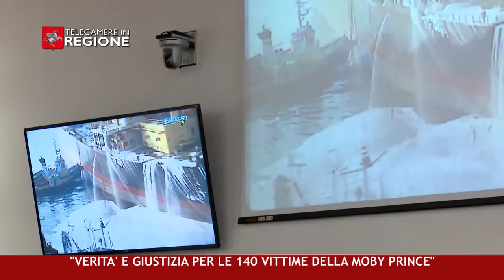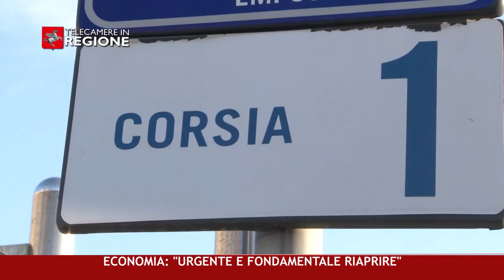CANALE 50 P 15 16 04 2021